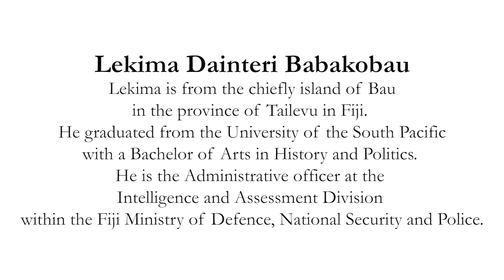Lekima Dainteri Babakobau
Lekima is from the chiefly island of Bau
in the province of Tailevu in Fiji.
He graduated from the University of the South Pacific
with a Bachelor of Arts in History and Politics.
He is the Administrative officer at the
Intelligence and Assessment Division
within the Fiji Ministry of Defence, National Security and Policing.